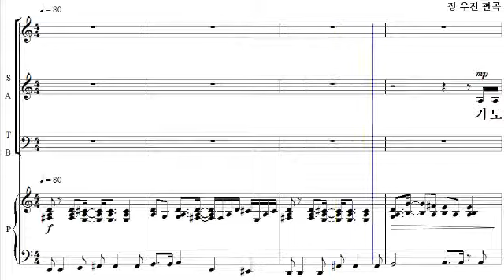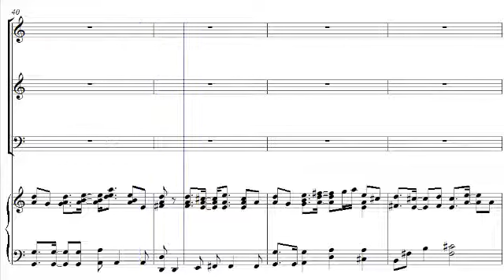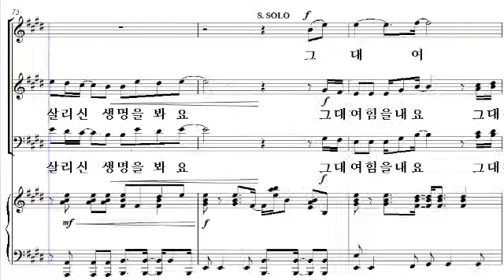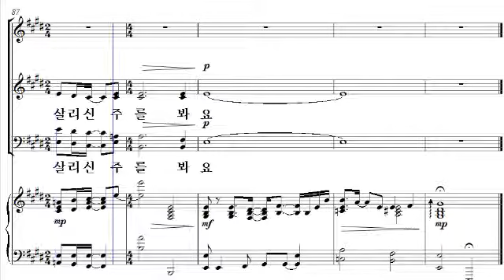[샬롬의 노래 15] 01. 주를 봐요(김사무엘 작곡·정우진 편곡) - 테너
01. 주를 봐요(부제: 기도할 수 있는데)(김사무엘 작곡·정우진 편곡) - 테너